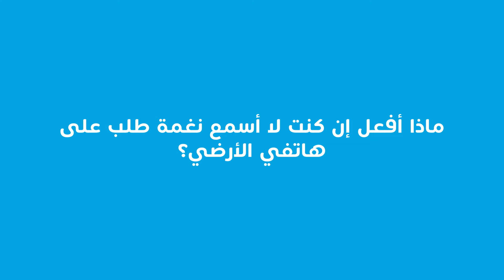ماذا أفعل إن كنت لا أسمع نغمة طلب على هاتفي الأرضي؟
تعلم ماذا تستطيع أن تفعل إن كنت لا تسمع نغمة طلب على هاتفك الأرض.